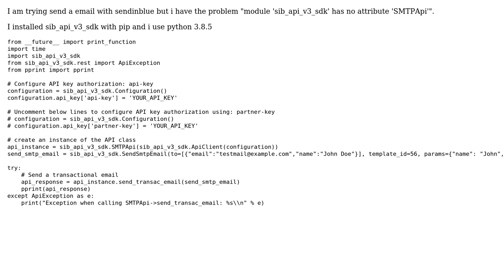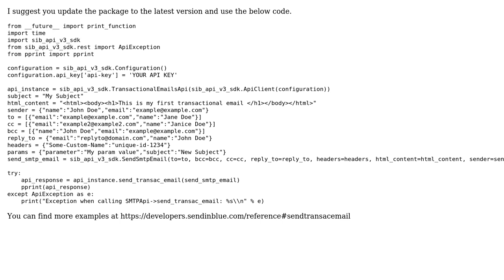module 'sib_api_v3_sdk' has no attribute 'SMTPApi'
With thanks & praise to God, and with thanks to the many people who have made this project possible! | Content (except music & images) licensed under CC BY-SA | Music | Images & others | With thanks to user Patricio Nicolas user Aayush Agrawal and the Stack Exchange Network Trademarks are property of their respective owners. You are responsible for your own actions.